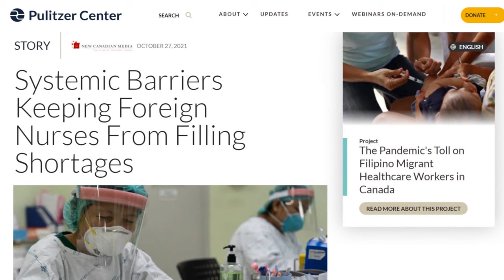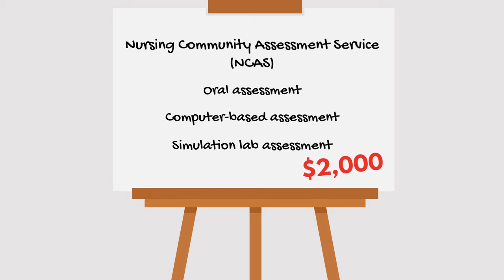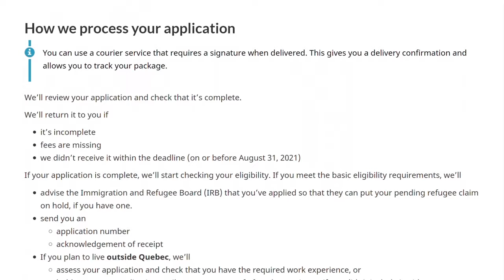Fixing Canada's complicated pathway for internationally trained nurses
Amidst a global healthcare workforce shortage, Canada has signalled that it is looking to attract over 400,000 new immigrants each year and accept 20,000 essential healthcare workers as permanent residents in order to respond to the ongoing coronavirus pandemic.

And yet, many foreign-trained health care professionals (such as internationally-educated nurses, or “IENs”) are languishing in jobs they are overqualified for as they try to navigate their way through Canada’s time-consuming and complex immigration and credential recognition.

It’s such a common story that it has become a cliché—the physician working as a taxi-driver, the nurse working as nanny. And no wonder: it has been estimated that the average nurse spends over $15,000 to achieve RN licensure over the course of 2-3 years!

Ensuring that Canada has the human capital to care for our aging population will require political will and a systemic reboot to ensure that we attract and certify international talent to care for Canada’s aging demographic.

To learn more on BCCPA's advocacy on health human resources